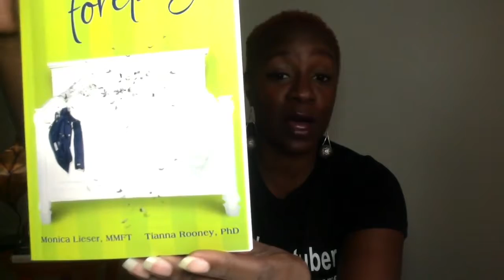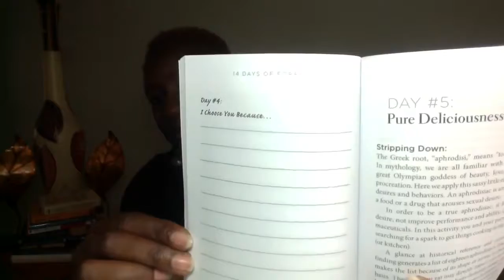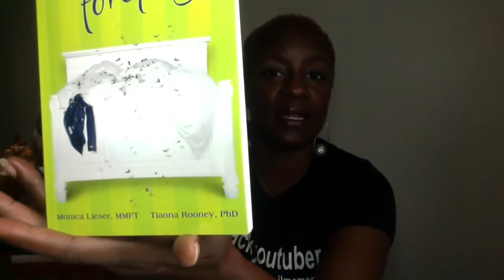14 Days of Foreplay Book Review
This is a review of the book 14 Days of Foreplay by Monica Lieser and Tianna Rooney.  Enhance and invigorate your emotional and physical intimacy with these simple communication and flirtation practices.

14 Days of Foreplay

If you own any of the content in this video, and did not agree to share this content under Creative Commons,
I have also provided a list of video sources below.